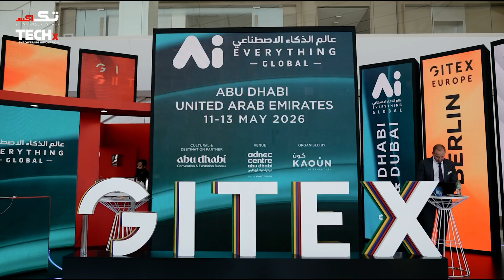Exelixi Unveils Next-Gen AI Solutions to Power the Future of Business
At AI Everything Global 2025, Aditya Dayal, Chief AI Officer at Exelixi, reveals how this Dubai-based company is setting a new benchmark in enterprise innovation. Focused on delivering AI-powered transformation, Exelixi is officially launching its suite of cutting-edge solutions aimed at driving real-world impact across industries.

🟦 Exelixi’s mission to revolutionize businesses with advanced AI
🟩 Commitment to innovation & excellence in AI-driven solutions
🟨 Official launch highlights and its impact on multiple industries
🟪 Enterprise-ready AI tech designed to drive measurable results